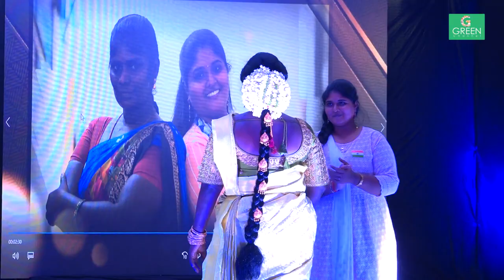Grace karunas Ramp for sanitary workers | Episode 05 | Sowmya and Antheeswari